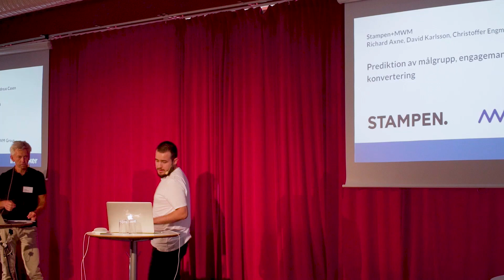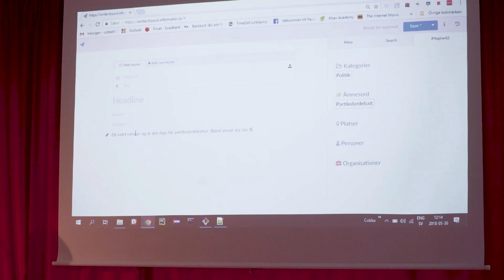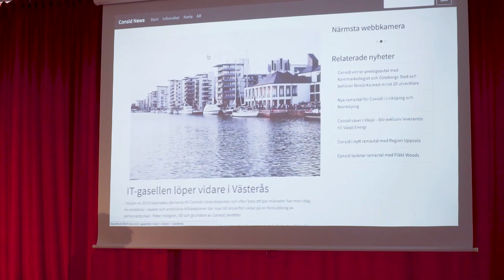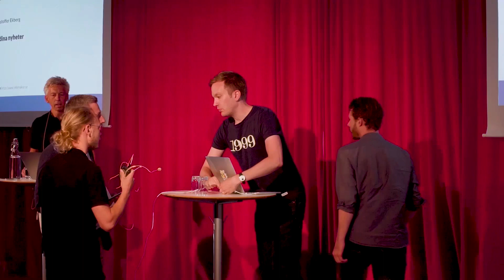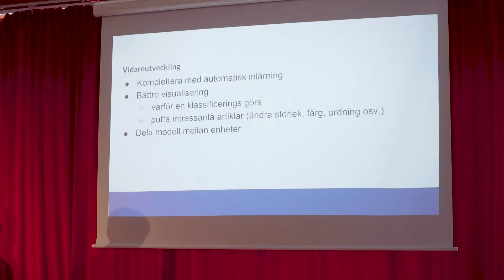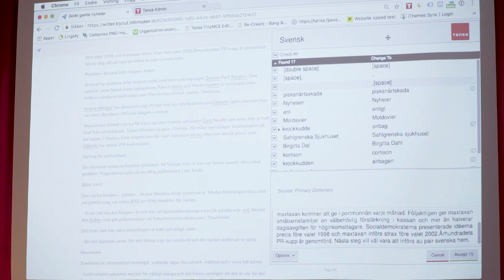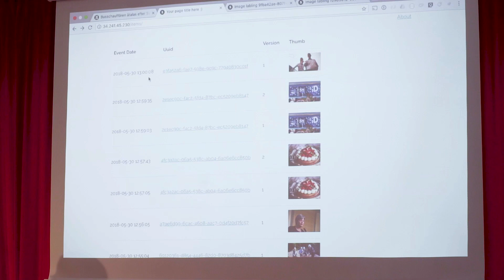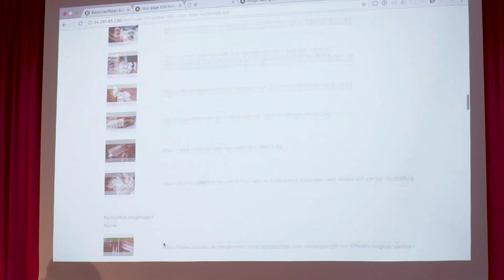Infomaker a local hack 2018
Inspelning från Infomaker A local hack 2018.